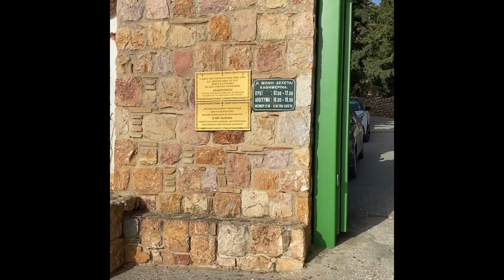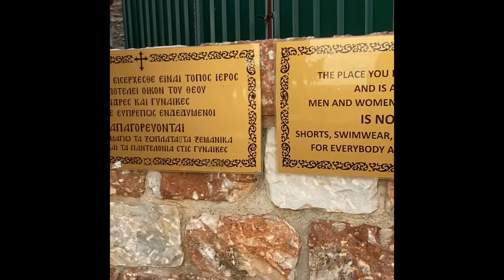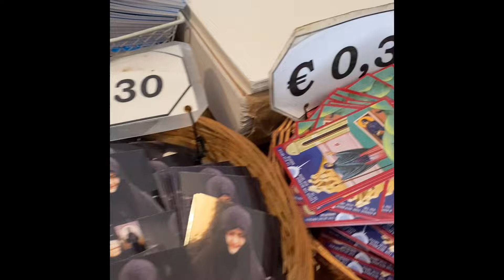Monastery of St. Effreim in Nea Makri Greece 🇬🇷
Beautiful Orthodox Christian  Monastery of
St. Effreim  the Martyr 🙏☦️❤️‍🔥